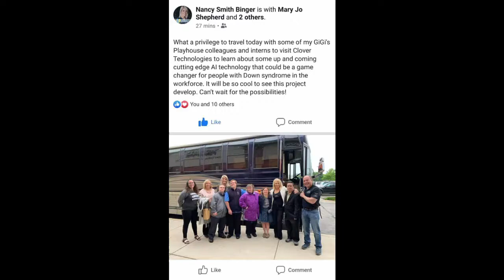Gigis Playhouse Voice Picking 1